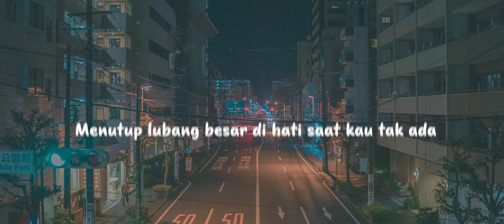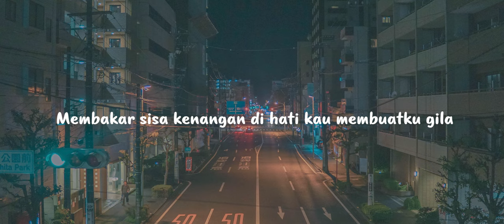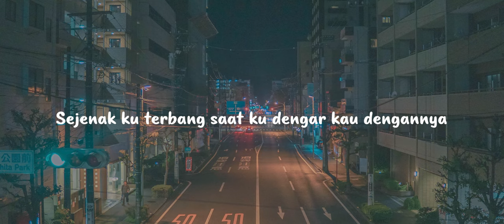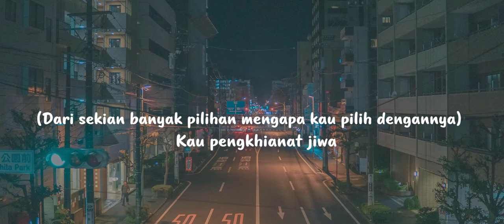Pee Wee Gaskins - Satir Sarkas / Official Lyric Video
Artis : Pee Wee Gaskins
Title : Satir Sarkas